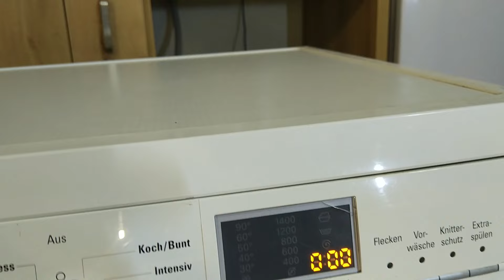Experiment - Dropping eggs down a slide - in a Washing Machine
Оnly there were no eggs on the ceiling...